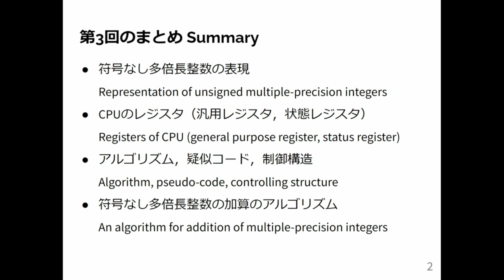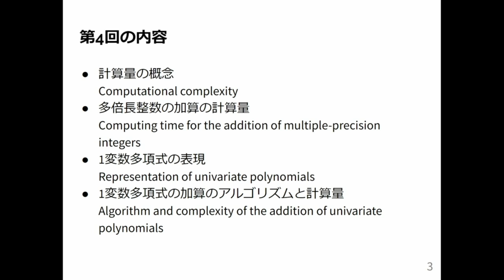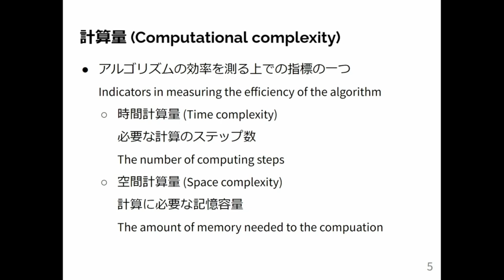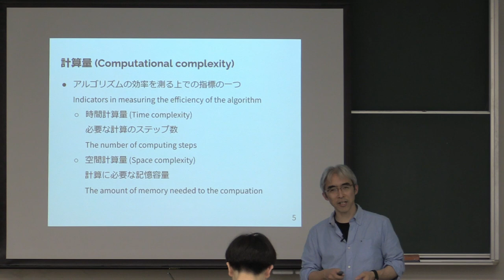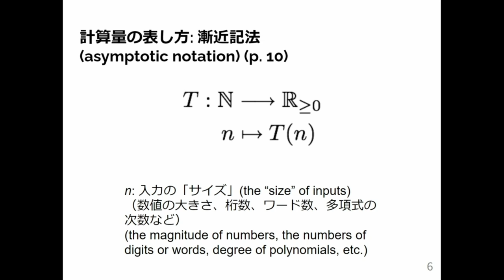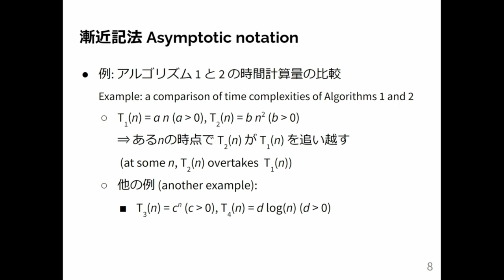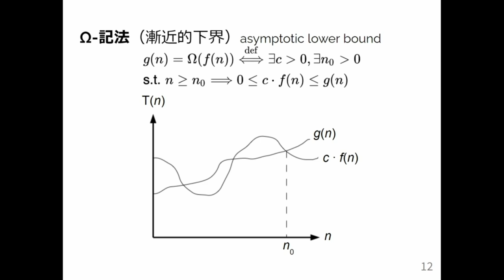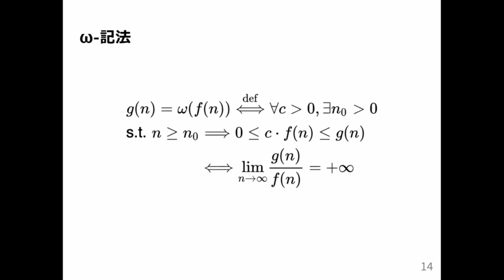計算機数学 I 2024 (4-1) 計算量と漸近記法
計算量と漸近記法．